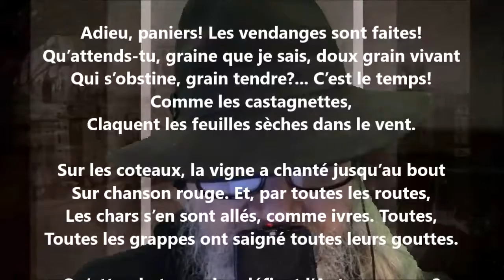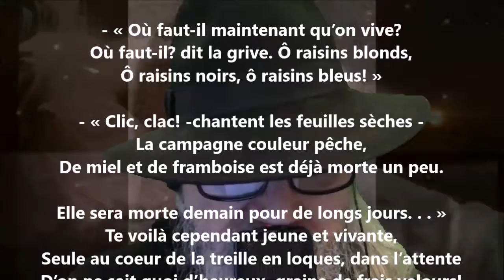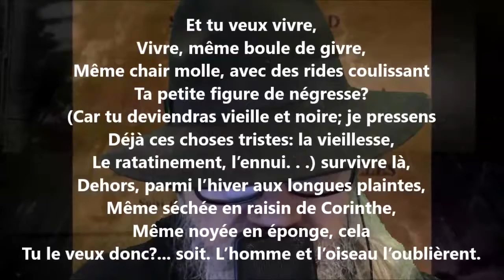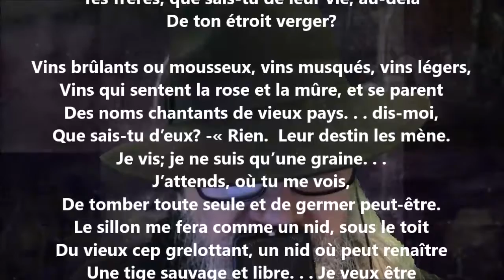La graine de raisin oubliée - Sabine Sicaud lu par Yvon Jean